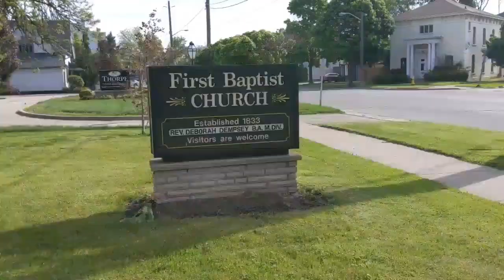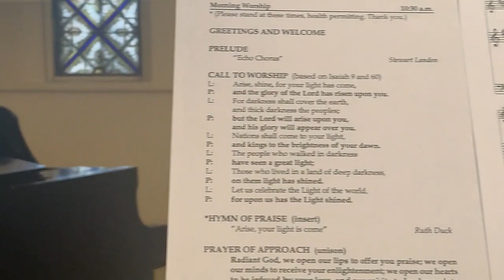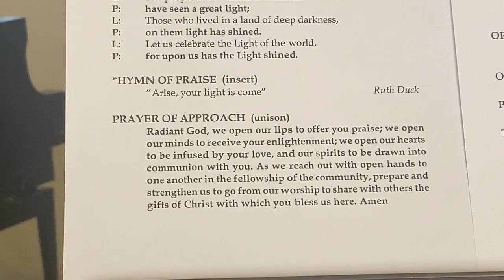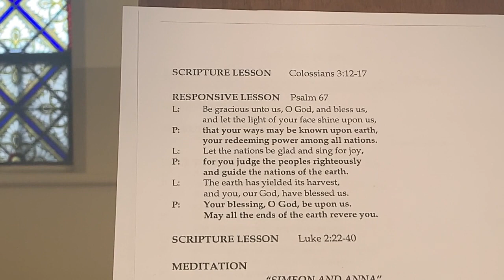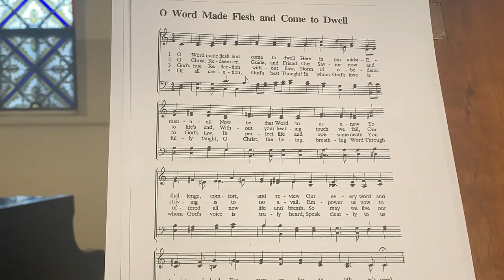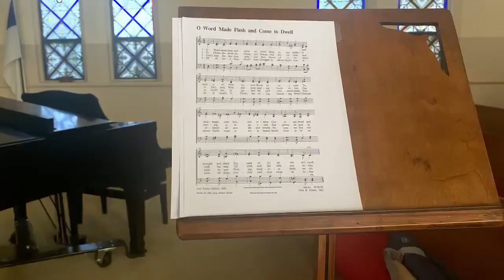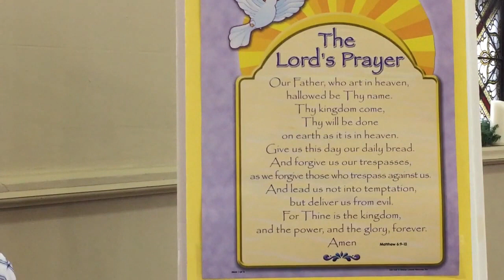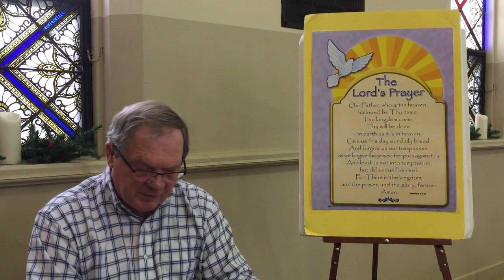Jan 1st Sunday Service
Our Worship Service for January 1, 2023 followed by online Sunday School with Marv Eisner